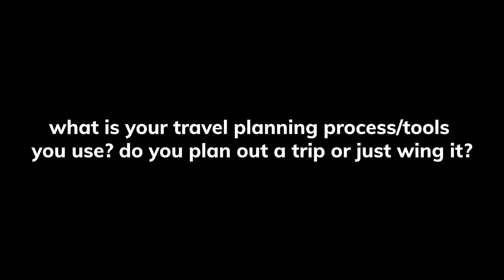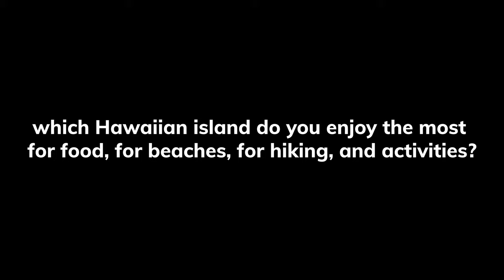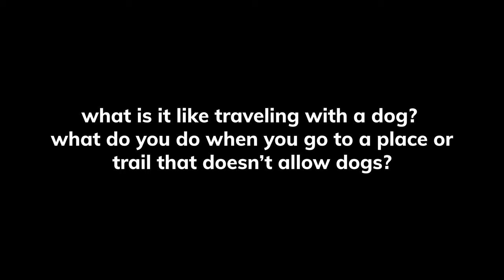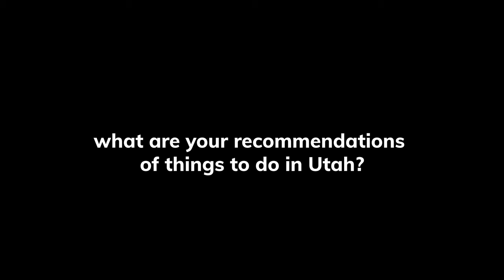Travel Q&A: How we plan trips, traveling with a dog, saving money, staying fit, & more!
In our first ever Q&A video, we are answering all of YOUR questions about travel! From how we plan out our trips, what it’s like traveling with a dog full time, how we save to travel, and more, we’re answering as honestly and thoroughly (probably too thoroughly lol) as we can!

QUESTIONS + TIMESTAMPS:
00:00 Intro
01:40 How do you choose your next destination?
04:32 What is your travel planning process/tools you use? Do you plan out a trip or just wing it?
09:38 How do you stay fit while traveling?
11:25 Which Hawaiian Island do you enjoy the most for food, for beaches, for hiking, and activities?
14:38 How do you manage money and save money to travel?
19:48 What is it like traveling with a dog? What do you do when you go to a place or trail that doesn’t allow dogs?
23:18 What are your recommendations of things to do in Utah?
27:07 What creates tension for y’all when traveling?
30:34 What is your favorite place you have ever been and why?
32:27 What are your thoughts on settling down someday?
34:24 Where do you want to go next?